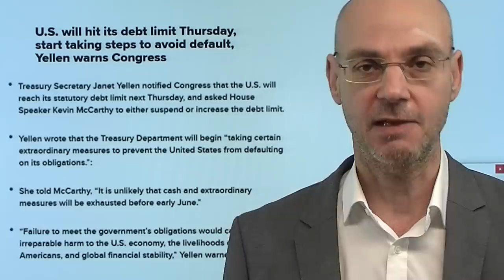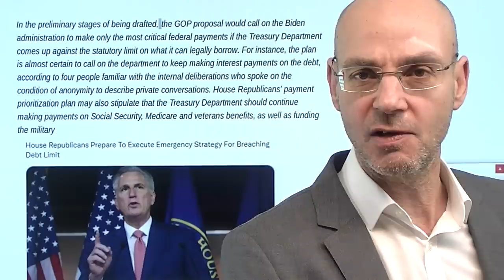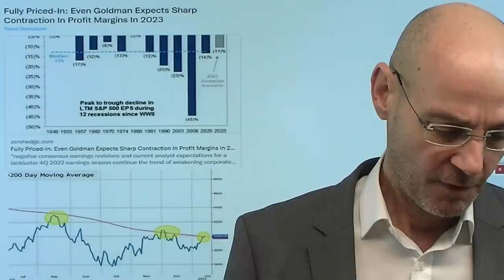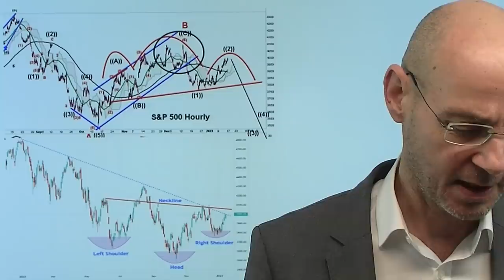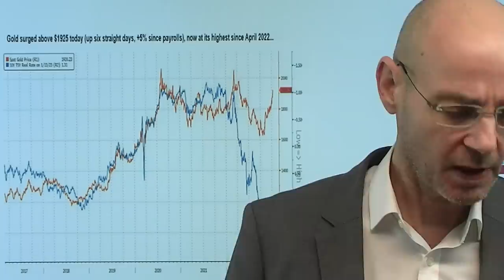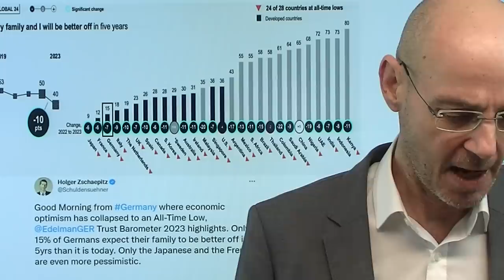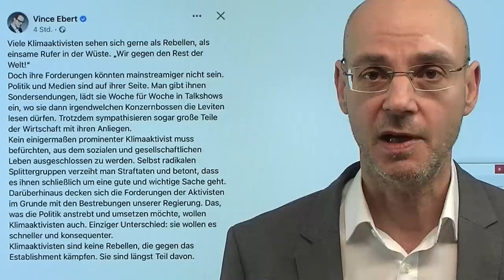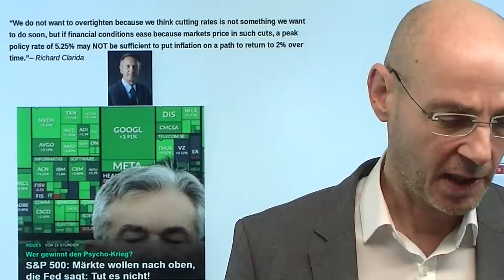Aktienmärkte: Das wird das große Ding in dieser Woche! Videoausblick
Hinweise aus Video:

1. Was können Europäer wirklich gegen den Klimawandel tun?

2. S&P 500: Märkte wollen nach oben, die Fed sagt: Tut es nicht!

3. Dax-Wochenausblick: Kommt die überfällige Korrektur?

4. Energiekrise: Ist die deutsche Industrie aus dem Gröbsten raus?

Die Aktienmärkte starten in diese Woche zunächst wohl sehr gemächlich - in den USA ist Feiertag (Martin Luther King Day), und normalerweise ist dann bereits vormittags im europäischen Handel die "Luft raus". Aber im weiteren Verlauf der Woche dürfte es dann turbulenter werden: am Donnerstag erreichen die USA laut Aussagen von US-Finanzministerin Yellen die Schuldenobergrenze. Das dürfte zu heftigen politischen Turbulenzen führen, weil die Mehrheitsverhältnisse in den beiden Kammern der USA sehr knapp sind und vor allem die US-Republikaner gespalten sind. Damit kommt es wahrscheinlich zu einem endlosen Tauziehen, das die Aktienmärkte nervös machen dürfte. Der Dax ist heute zunächst auf sich alleine gestellt - geht die Rally weiter?